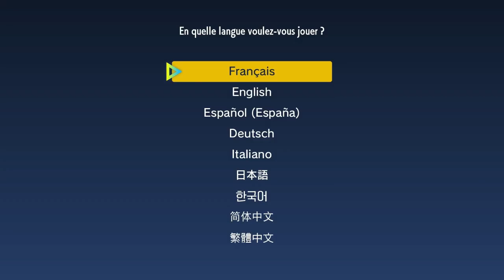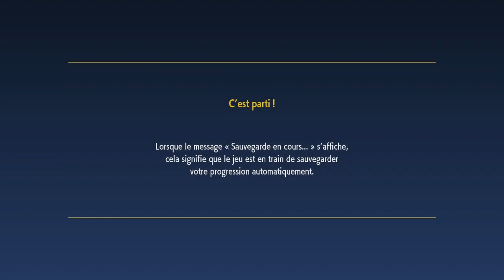POKEMON VIOLET - le fameux choix douloureux #01 - LET'S PLAY FR